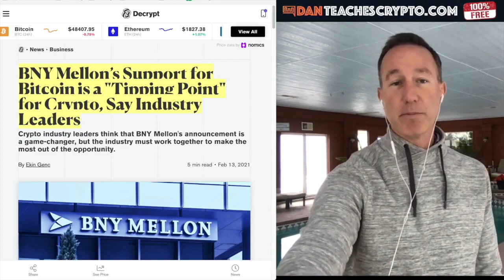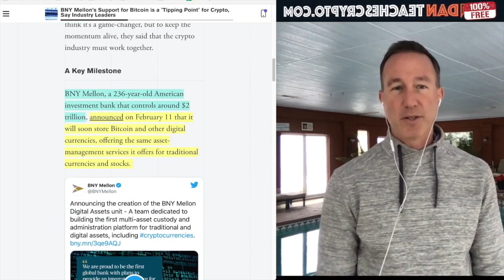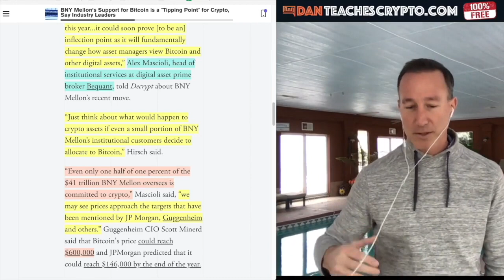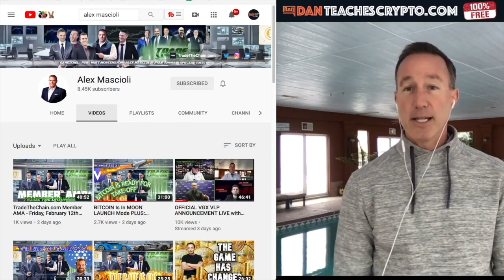WHY This 236-year-old bank of BNY Mellon bank is such a HUGE deal for Bitcoin & Crypto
► DESCRIPTION:
WHY MORE AND MORE LEGACY INSTITUTIONS LIKE MORGAN STANLEY & BNY MELLON ARE CHOOSING BITCOIN IN 2021.

●▬▬▬▬▬▬▬CRYPTO ESSENTIALS▬▬▬▬▬▬●

●▬▬▬▬▬▬▬▬▬▬▬▬▬FOLLOW D.A.N.▬▬▬▬▬▬▬▬▬▬▬▬▬▬▬●

●▬▬▬▬▬▬▬▬▬▬AUDIO TRACKS▬▬▬▬▬▬▬▬▬▬▬●

●▬▬▬▬▬▬▬▬▬▬▬▬▬▬VIDEO TOOLS▬▬▬▬▬▬▬▬▬▬▬▬▬▬●

●▬▬▬▬▬▬▬▬▬EXIT STRATEGIES▬▬▬▬▬▬▬▬●

●▬▬▬▬▬▬▬RECOMMENDATIONS▬▬▬▬▬▬▬●